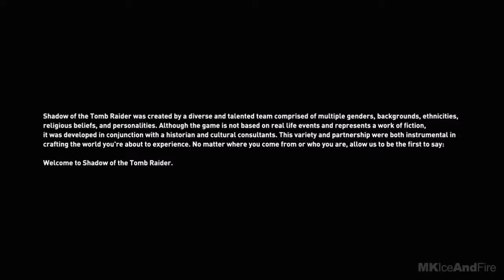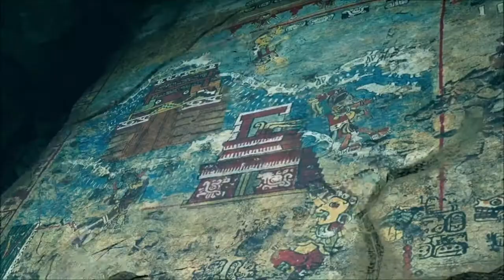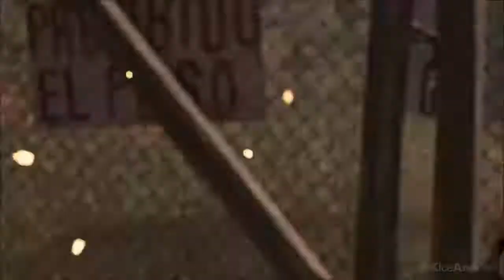SOT Tomb Raider speed run